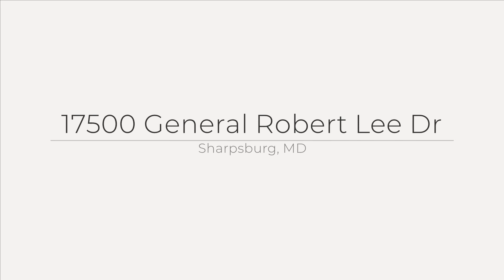17500 General Robert Lee Dr, Sharpsburg, MD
See the Property Website! Gracious entertaining on main level that includes family room, separate dining room, kitchen, laundry, plus primary bedroom and bath plus another bedroom and full hall bath. A new Trane heat pump/ac provides primary heat and ac. Electric baseboard remains usable if desired. Upscale lower level hosts a third bedroom, half bath, and fun entertaining areas--from game room (pool table anyone?) to family room with fireplace (with insert) and wet bar with refrigerator and sink. Heat and ac on lower level supplied by minisplit. Also featured are two large storage areas, A quick walk outside from the lower level to rear yard, back porch, and well-maintained in-ground pool. In addition to the pretty . 8 acre property, there is a 3-car garage/workshop with electric and wood stove. Walking distance to Sharpsburg Elem. Antietam Battlefield, hand-dipped ice cream, restaurants, canal, plus other amenities closeby. Pro photos coming soon. If you like desire a spacious home, enjoy history, and outdoor activities, this home may be perfect for you! Existing va mortgage at 2.75% may be assumable by another eligible-approved vet to substitute for seller's va approval.